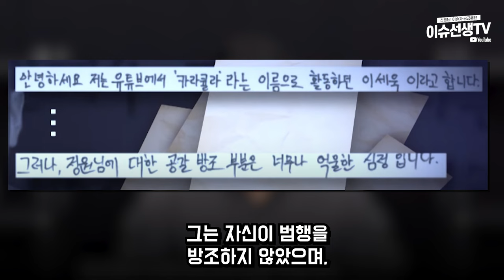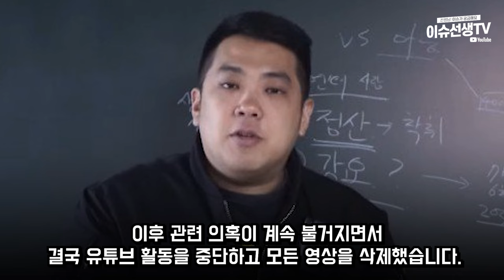유튜버 카라큘라 옥중편지 논란